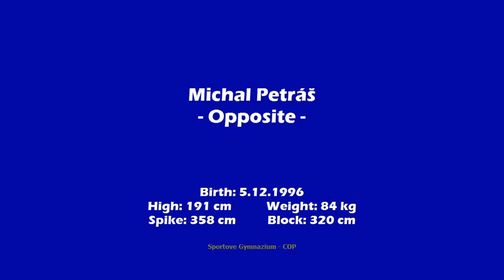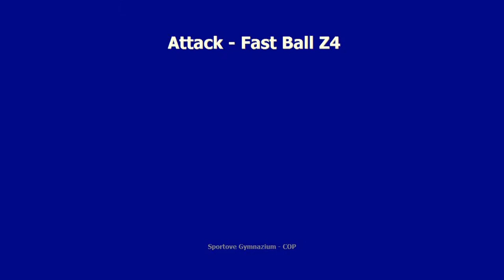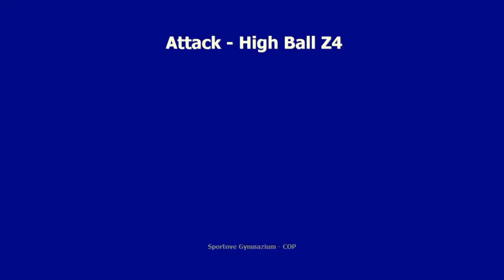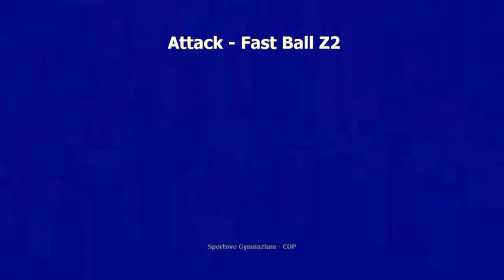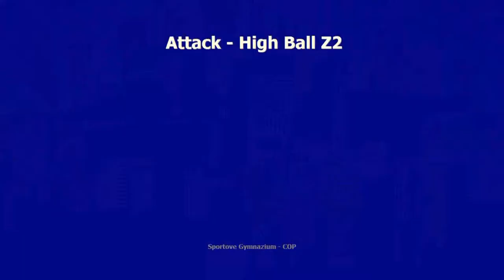Michal Petras - sportfin.cz